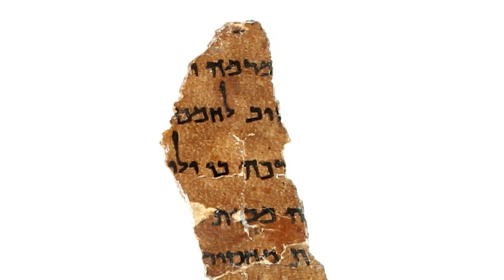Dead Sea Scrolls on Purity, Morals on Display for First Time, in Denver